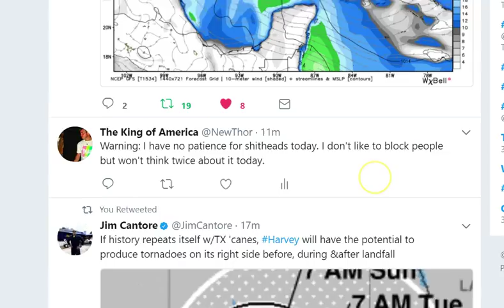DANGER ALERT! 938 mb Hurricane Harvey would be Catastrophic!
The latest GFS Model shows Tropical Storm Harvey making landfall at 938 millibars! That would be very deadly & cause incredible damage.

We're looking at the rapid intensification of Harvey & some eye popping rainfall totals for some isolated Texas areas. But the thing that worries me the most is the storms path & duration. This Monster could hover over the Texas coast for 5 to 7 days.

Stay cool. I'll keep you posted.

T

articles on storm

Tropical Storm Harvey Could Rapidly Intensify Before Texas Landfall; Hurricane Warnings Issued; Extreme Flood Threat

Harvey is currently a tropical storm in the western Gulf of Mexico.

It will track toward the Texas Gulf Coast and make landfall as a hurricane Friday night.

Harvey could rapidly intensify before landfall.

Harvey may then stall or meander for a few days, leading to a dangerous flood threat in parts of Texas and Louisiana.

Hurricane, tropical storm and storm surge warnings have been issued for parts of Texas.

Hurricane and storm surge warnings have been issued as Tropical Storm Harvey is expected to strengthen, potentially rapidly, into a hurricane before bringing an extremely dangerous combination of rainfall and storm-surge flooding to areas near the Texas and Louisiana coasts into the weekend or early next week.

A hurricane warning has been issued for a portion of the Texas coast, from north of Port Mansfield to Matagorda, including the city of Corpus Christi. A hurricane warning means hurricane conditions are likely within the watch area. They are typically issued within 36 hours of the expected onset of hurricane-force winds.

Tropical storm warnings are in effect from north of Matagorda to High Island, Texas, including the cities of Houston and Galveston. This means tropical storm conditions are expected within 36 hours.

The NHC has also issued its first ever public storm surge warning, which includes a swath of the Texas coast from Port Mansfield to San Luis Pass Island. This means a life-threatening storm surge is expected in the warned area in the next 36 hours. This warning does not include Galveston Bay.

The NHC says the center of Harvey is located about 335 miles southeast of Port Mansfield, Texas, and is moving northwest at 10 mph. Maximum sustained winds have now increased to 60 mph.

Thunderstorms have become much more compact near the center of Harvey, with spreading upper-level winds providing a boost for vigorous thunderstorm development.

With a favorable environment that includes deep, warm Gulf of Mexico water, and low wind shear, Harvey will strengthen into a hurricane before its landfall along the Texas coast late Friday night or early Saturday.

There is an increasing chance this intensification could be rapid, featuring at least an increase in maximum sustained winds of 35 mph in a time period of 24 hours or less, so it's not out of the question Harvey could be a Category 2 hurricane at landfall.

It's also possible Harvey's center may re-emerge over the Gulf of Mexico early next week, opening up the possibility of some restrengthening before a final landfall in Louisiana. But that remains highly uncertain, as stalled or slow-moving tropical cyclones are notoriously difficult to forecast.

Harvey will bring a mess of coastal impacts, including storm-surge flooding, high surf with battering waves and strong winds.

Perhaps the most dangerous, widespread impact, however, will be prolific rainfall and potential widespread flooding.